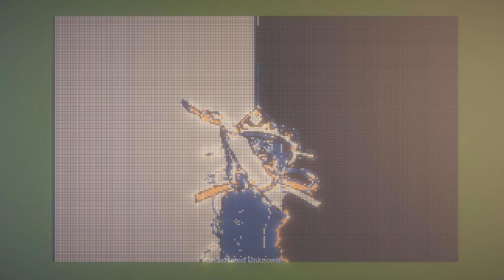BadApple in Minecraft But Using Cauldron with only 4 Available Colors